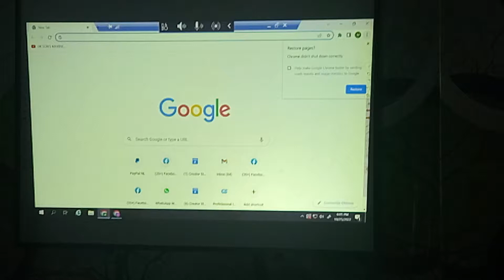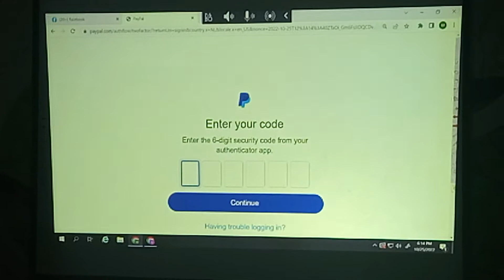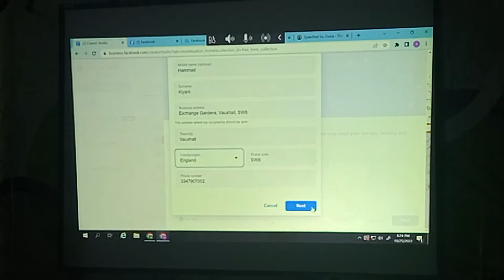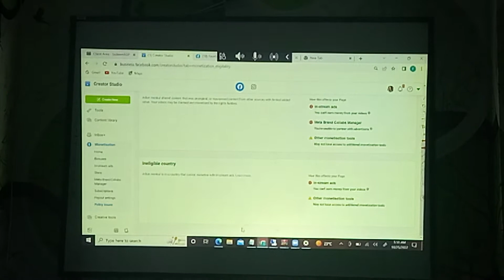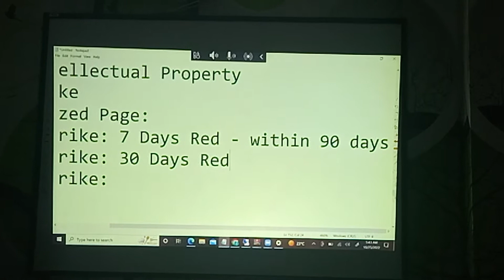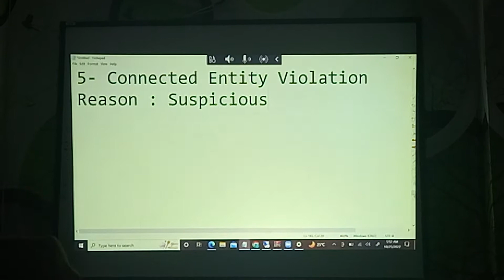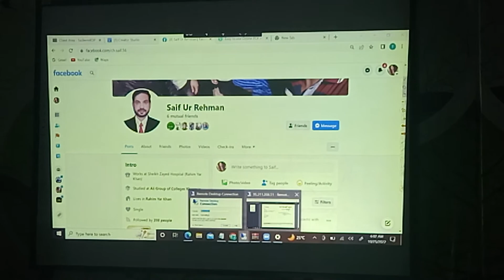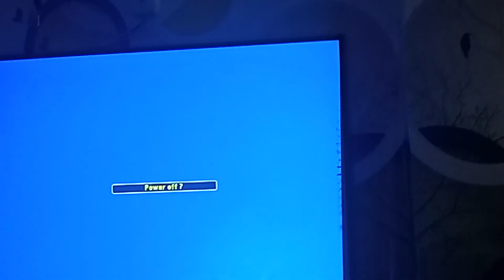Hammad Kiyani || 5th Lecture Part 02 || Bootcamp 2 Digiverse Islamabad in 2024